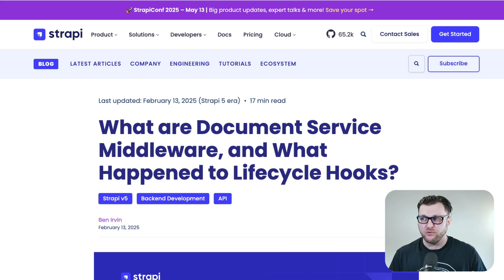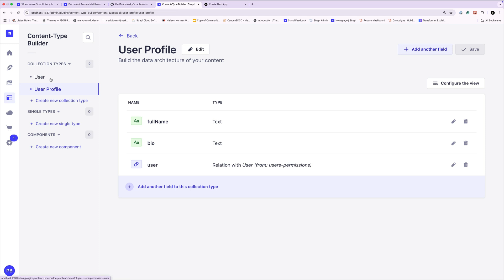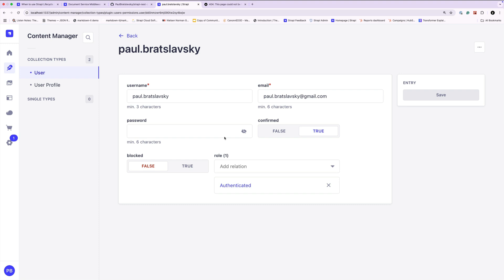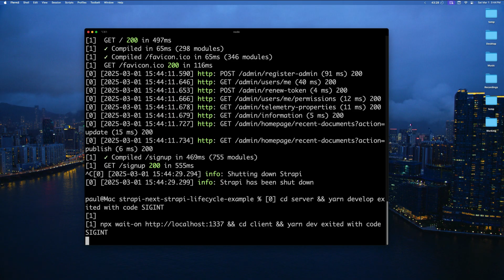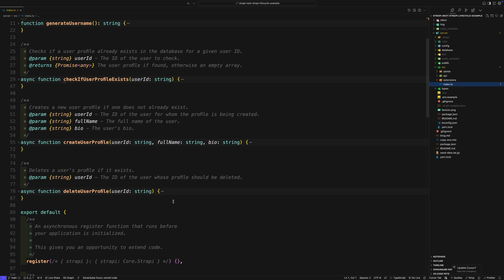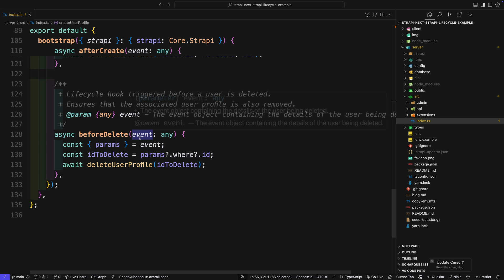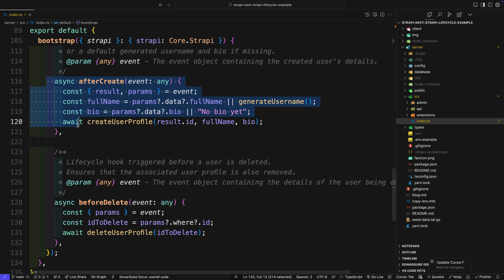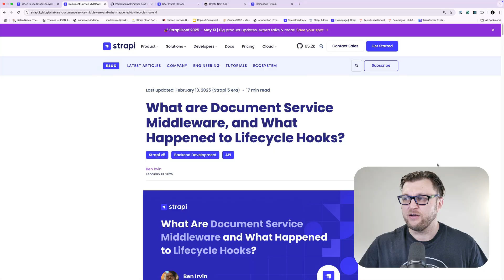Using Lifecycle Hooks To Automate Profile Creation when Creating a User - Strapi 5 tutorial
Let's look at a use case where Lifecycle hooks make sense in Strapi 5 vs. using the Document Service Middleware, which is the recommended approach.

In this tutorial, I’ll show you how to effectively use lifecycle hooks in Strapi 5 for managing users and their profiles. While Strapi now recommends using document server middleware for most cases, lifecycle hooks are still essential for specific scenarios like user permissions and media updates.

00:00 Life cycle hooks in Strapi 5 are still useful for specific cases like managing user permissions and media updates, despite the shift towards document server middleware.
03:26 Clone, the repository, run setup to install dependencies and start the Strapi project with yarn Dev while creating your first admin user.
05:18 Register lifecycle hooks in Strapi to automate user profile creation by checking for existing profiles after user registration.
08:03 To pass additional fields like full name and bio in Strapi, configure the allowed fields in the user's permissions plugin settings.

What You'll Learn:
- Introduction to Lifecycle Hooks: Understand when and why lifecycle hooks should be used in Strapi.
- User Signup Process: Watch a demo of a signup form that creates users and their associated profiles.
- Implementation of Hooks: Learn how to code afterCreate and beforeDelete hooks for user management.
- Configuration Tips: Discover how to allow additional fields in user requests.

Strapi
Strapi Starter Project always, thank you for your continuous support